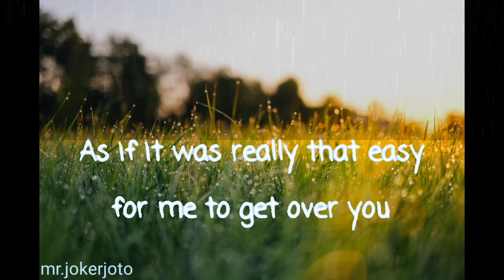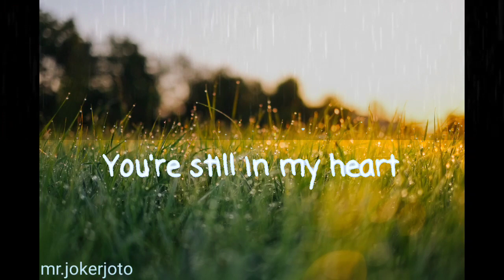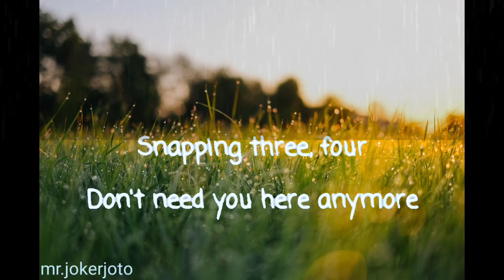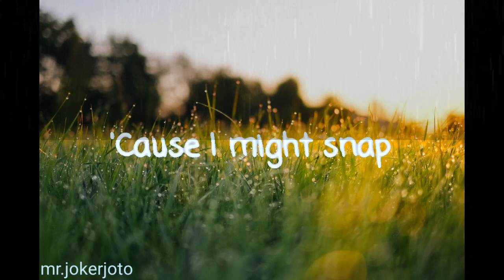Rosa Linn - Snap ( Lyrics )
Channel mr.jokerjoto adalah saluran hiburan yang fokus ke musik. Lagu terbaru, trending, kita sajikan + lyrics. Selamat menikmati.

Please support my youtube channel

Lyrics

Oh-oh-oh-ooh
'Cause I might snap
Oh-oh-oh-ooh

And if one more person says,
 "You should get over it"

(still in my heart)

Oh-oh-oh-ooh (snap)
'Cause I might
Oh-oh-oh-ooh (snap)